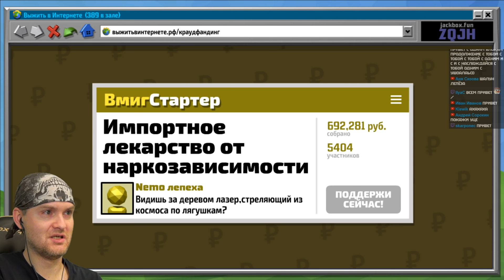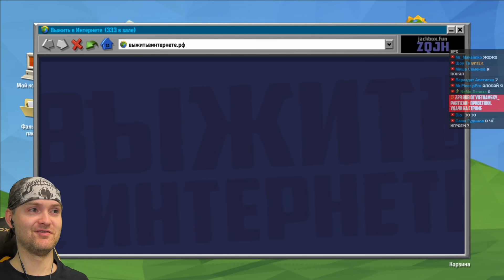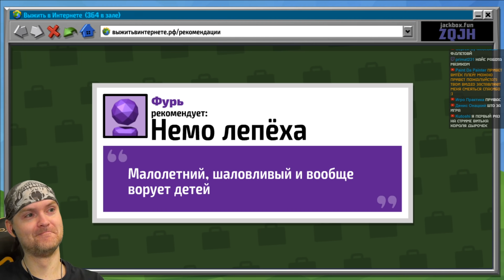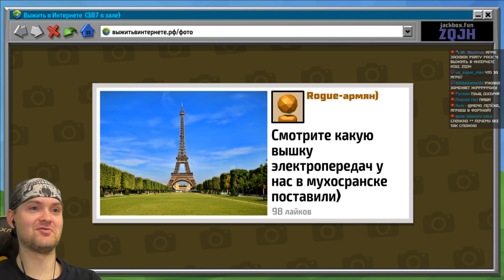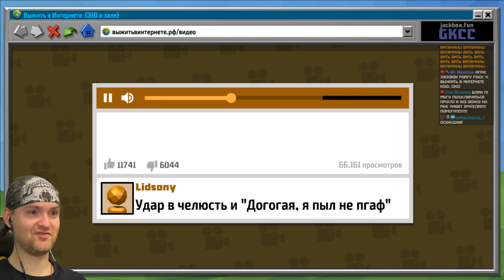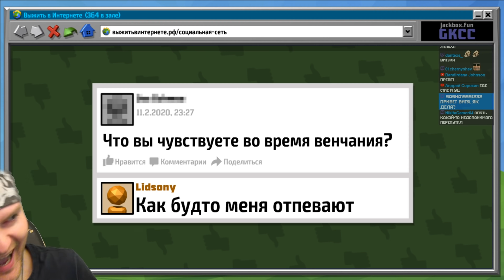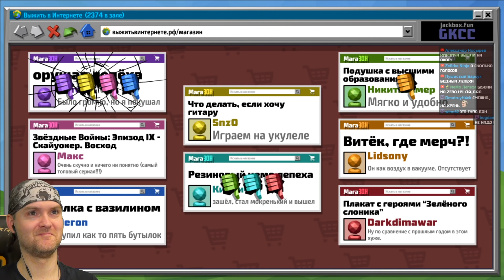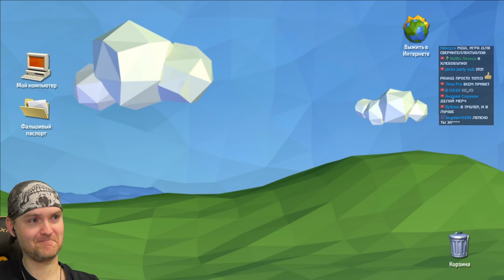ЧЕГО ТОЛЬКО НЕ СДЕЛАЕШЬ ЧТОБЫ ► Выжить в интернете в JackBox Party Pack 4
Игра Jackbox Party Pack 4 обзор, прохождение и реакция на русском. Выжить в интернете. Очень смешная игра по сети для компании